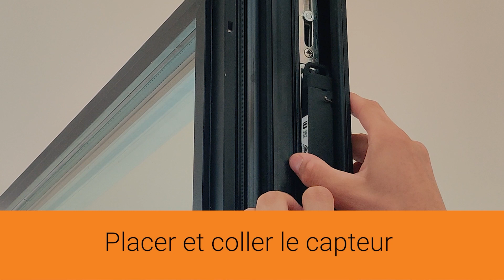Comment installer le nouveau capteur d'ouverture sans fil et sans pile de NodOn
On vous présente le nouveau détecteur d'ouverture invisible sans pile ni fil de NodOn, et on vous montre comment l'installer.